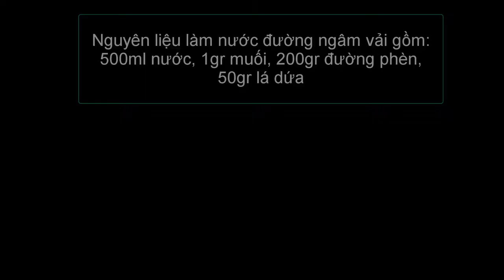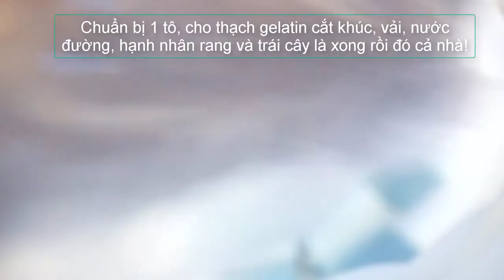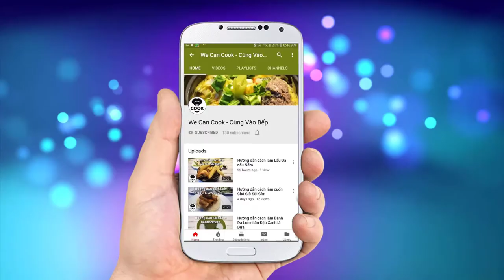CÁCH NẤU CHÈ KHÚC BẠCH HOA ĐẬU BIẾC LÀM VẢI NGÂM ĐƯỜNG PHÈN (Khuc Bach Sweet Gruel)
Sài Gòn đang ở giữa mùa hè với những cơn mưa liên tục từ sáng tới chiều tối. Thức dậy sáng hôm sau, thật ngỡ ngàng là với khi trời mát dịu, Cây đậu biếc trước nhà cho ra hoa rất nhiều. Đậu biếc với nhiều công dụng ngoài uống trà, còn làm được rất nhiều món ăn như xôi đậu biếc, mì đậu biếc và đương nhiên không thể thiếu là chè đậu biếc. Ở trong số này, mời cả nhà cùng vào bếp với mình trong tập Làm Chè Khúc Bạch Hoa Đậu biếc cùng với hương Trà Xanh nhé. Với 3 sắc màu đẹp lung linh, cùng cách thức làm vải ngâm đường phèn trong mùa vải đang nở rộ này. Đảm bảo cả nhà sẽ có món chè thơm mát, đẹp mắt với nước vải thơm ngon chuẩn vị tươi mới nhé!

@ Các bước thực hiện:
+ Làm vải ngâm đường phèn:
- Nấu nước cùng lá dứa sôi thì cho đường phèn vào cùng ít muối. Đường tan vớt lá dứa ra để nguội hẳn.
- Nấu nồi nước sôi cho ít muối vào cùng vải trong 2-3 phút. Sau đó vớt ngâm qua nước lạnh để ráo.
- Lột vỏ, bỏ hạt sau đó cho vào cốc chum thủy tinh cùng nước đường phèn. Bảo quản trong tủ lạnh.
+ Làm chè khúc bạch:
- Hoa đậu biếc nấu sôi cùng ít nước sau đó đậy nắp để nguội.
- Cho whipping cream, sữa tươi vào nồi nấu nóng lên rồi cho đường, bột gelatin vào khuấy đều. Tắt bếp chia làm 3 phần.
- 1 phần lấy ra cho vào khay đựng. 1 phần nấu cùng với nước hoa đậu biếc. 1 phần nấu cùng bột trà xanh (đã pha nước) sau đó lọc quay rây.
- Cho 3 phần trên vào 3 khay riêng biệt. Sau đó để tủ lạnh 2-3 giờ cho đông lại.
- Trong khi chờ đông thì nấu nước sôi cùng lá dứa, đường, ít muối để nguội để làm nước đường ăn kèm.
- Sau 2-3 giờ lấy ra cắt thạch gelatin thành những hình vuông đều nhau.
- Thưởng thức chè khúc bạch cùng với nước đường, hạnh nhân lát rang, vải ngâm và ít trái cây.

1. Nước lạnh: 500ml
2. Muối: 1gr
5. Vải: 500gr

4. Đường: 90gr
5. Bột trà xanh: 5gr
6. Hoa đậu biếc: 10 bông

+ Nước đường ăn kèm:
1. Nước lạnh: 500ml
2. Đường: 100gr
3. Lá dứa: 50gr
4. Muối: 1gr